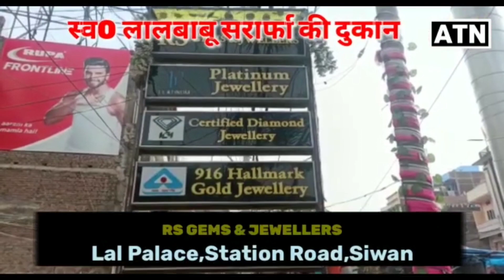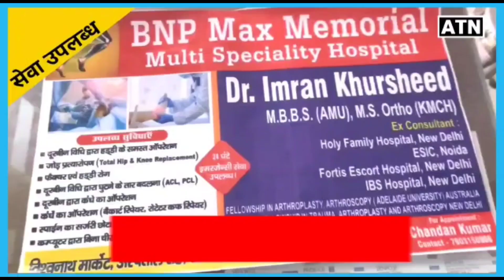शोभा यात्रा को लेकर सीवान की सड़कों पर उतरी RAPID एक्शन फोर्स,पुलिस छावनी में बदला शहर!!ATNLIVE.IN